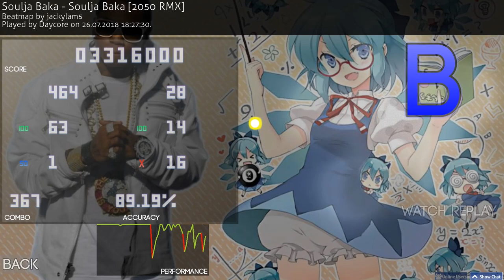osu! ~ Soulja Baka - Soulja Baka [2050 RMX] / #25 Sightread